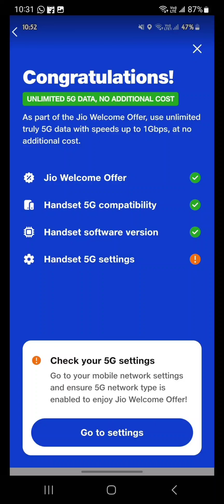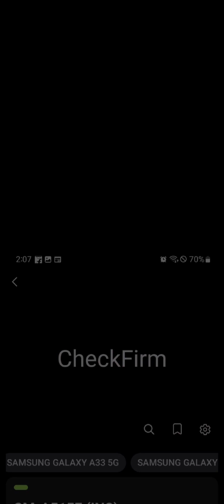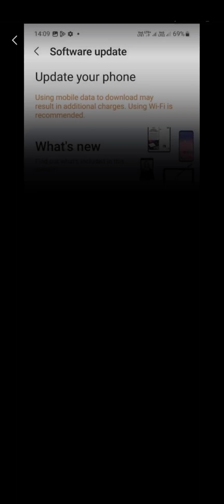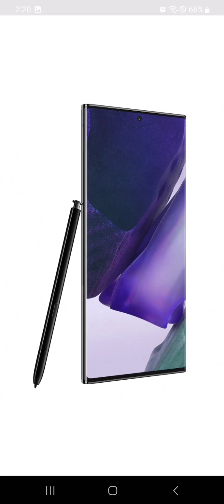Samsung galaxy A73 update and A52, A53 note 20 ultra And F23 update 👍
hello,

today we are talk about new software update

Beat made by Chuki Beats)